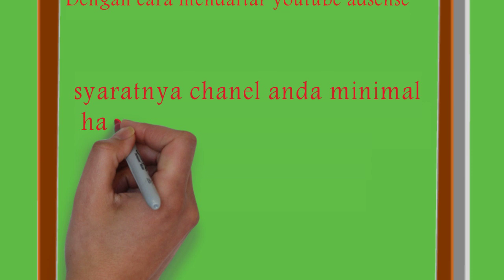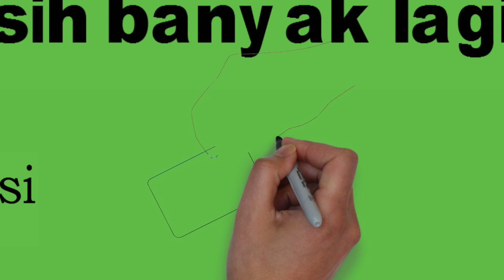Macam Mana Nak Cari Duit internet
macam macam cara nak dapat duit dari internet